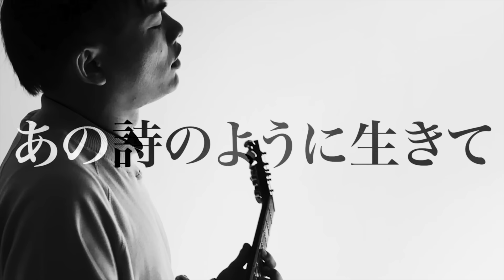sassya- - "プール/POOL" (MV: Japanese Alternative Rock)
sassya-

Recording & Mixing & Mastering Engineer: Yui Kimijima
Recorded at Tsubame Studio

from sassya-'s 2024 new EP "Songs for".
released by 3LA - LongLegsLongArms Records - (3LA-062)

release show.
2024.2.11(Sun) Kichijoji WARP / 吉祥寺WARP
open 11:30 , start 12:00
adv 2,500yen / 前売 2500円

direcred by Akihito
film&supported by Aoi